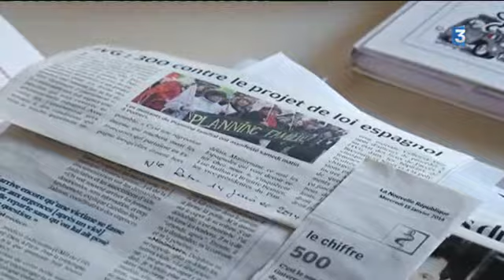Le débat sur l'IVG : le point en Poitou-Charentes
39 ans après l'adoption de la loi veil et en regard de l'actualité en Espagne, la question de l'avortement revient dans le débat public en France à la fois au parlement et dans la rue. reportage de Dominique Laveau et Thomas Chapuzot de France 3 Poitou-Charentes. Ils ont rencontré des femmes qui mIlilitent pour le droit à l'avortement.